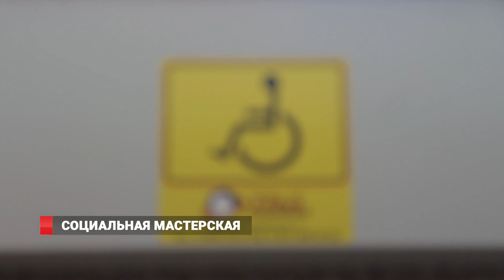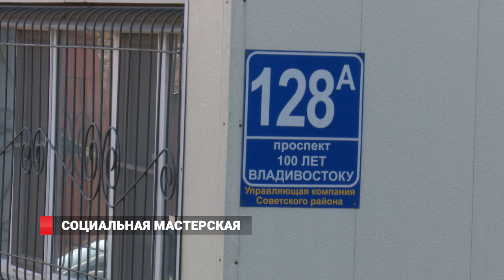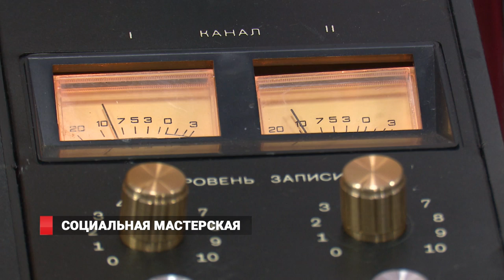Владивосток: подъемник по карьерной лестнице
Во Владивостоке возобновила свою работу социальная мастерская. Теперь благодаря подъемнику сюда могут спускаться люди с ограниченными возможностями здоровья.